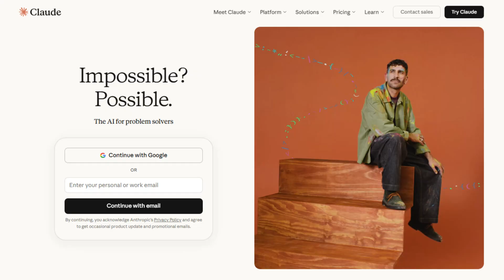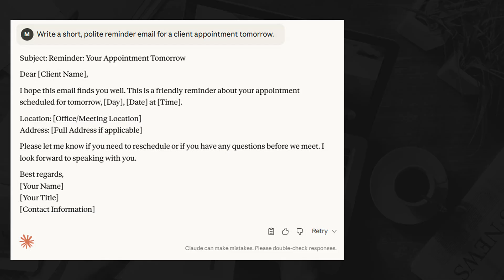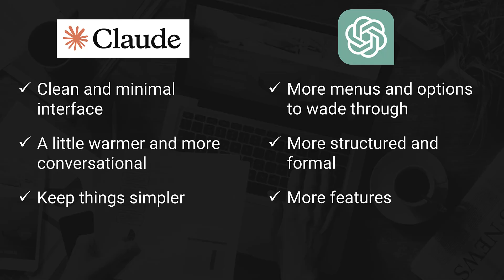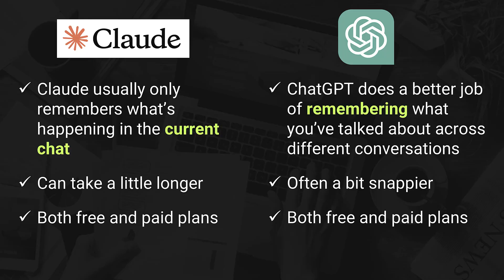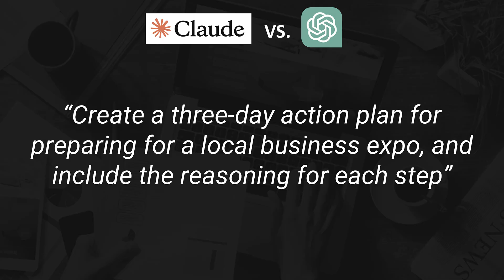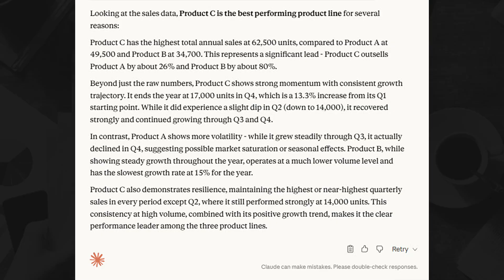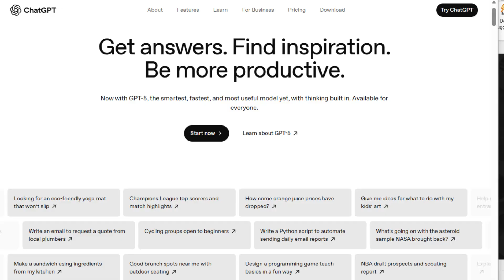Claude vs ChatGPT — Which One’s Actually Better?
How do you know if Claude or ChatGPT is the right AI for you?
In this video, I run both side by side on five real-world tasks so you can see where each one actually wins — and where it falls short.

You’ll see them tested on:
• Rewriting a messy email
• Cleaning up data
• Matching tone in writing
• Understanding images
• Summarizing long documents

This isn’t hype or marketing copy. It’s a plain-English breakdown showing the strengths and weaknesses of each platform so you don’t waste time guessing.

By the end, you’ll know exactly when to reach for Claude, when ChatGPT is the better option, and how to avoid choosing the wrong tool for the job.

🎯 Feeling invisible online?
Watch my FREE 7-minute video:
Why No One’s Calling — And What To Do About It